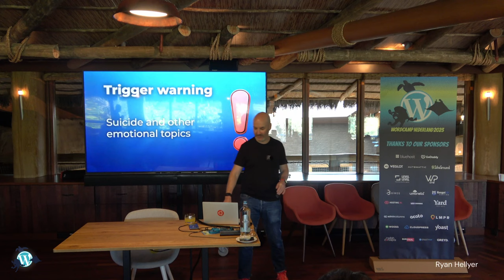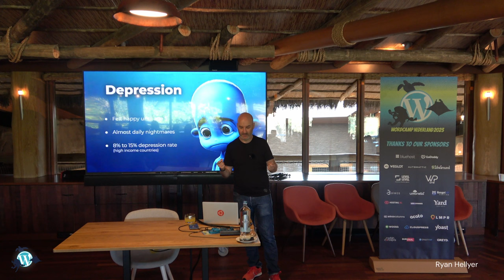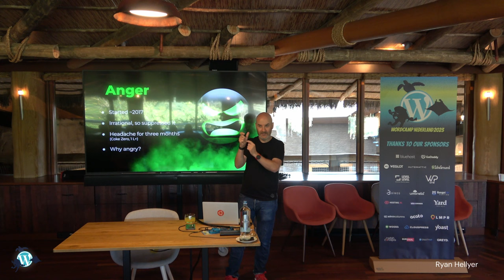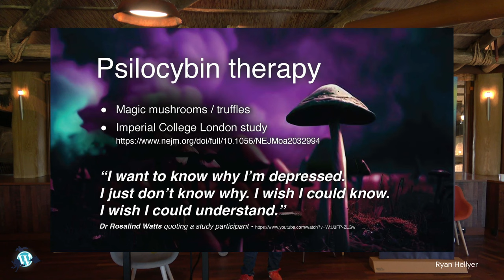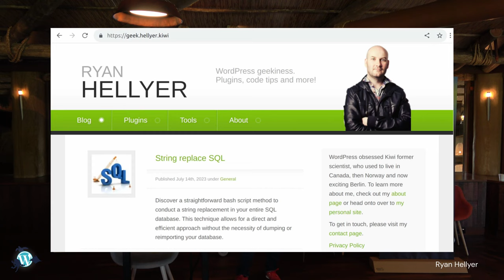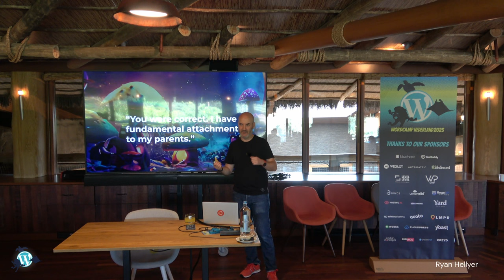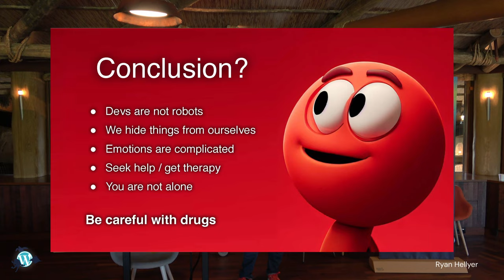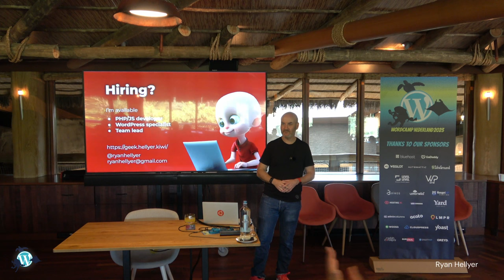Bytes and Minds: Navigating Mental Health in the Tech World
Bytes and Minds: Navigating Mental Health in the Tech World” takes you through my personal voyage in the tech industry, revealing how it both aggravated and eased my mental health struggles. I’ll share my path to recovery, shedding light on the often unseen mental health issues within our field. Together, we’ll explore strategies that worked for me and hopefully could work for you too. Remember, you’re not alone in this journey. Let’s break the silence and navigate towards better mental well-being in the tech world.